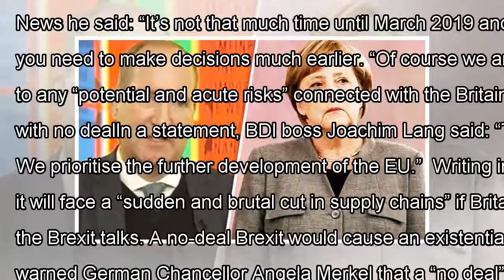Voice of german industry claims it would be 'naive' to not prepare for no deal brexit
Dr Joachim Lang, Director General of Federation of German Business (BDI), said that businesses would be “naive” not to prepare for the likelihood of a “no deal” Brexit. Appearing on Sky News he said: ...